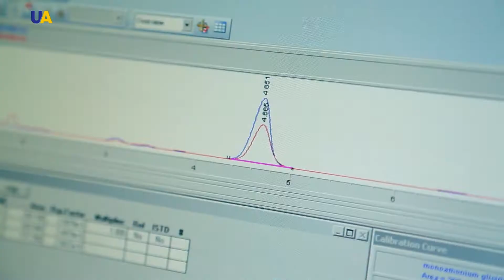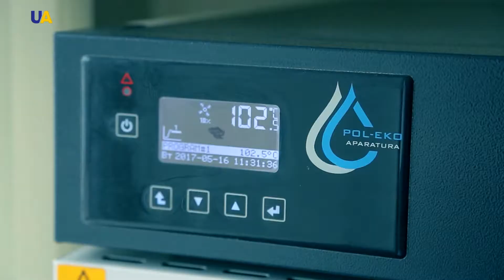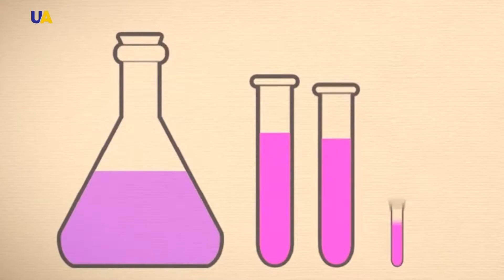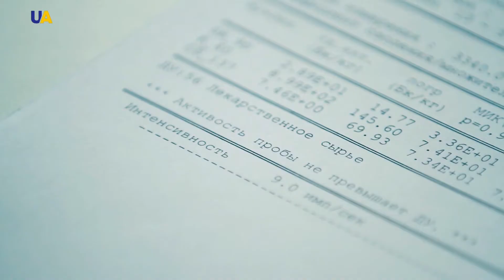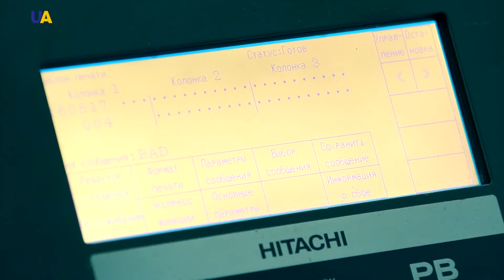Лікувальні трави I Зроблено в Україні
Незважаючи на те, що наші аптеки заповнені сотнями найменувань різноманітних таблеток і препаратів, багато українців воліють використовувати перевірені роками засоби.
 Це - лікувальні трави.
Їх і сьогодні часто використовують при терапії різних захворювань.
Але як виробляють ці трави в промислових масштабах?
Про це сьогодні у "Зроблено в Україні".